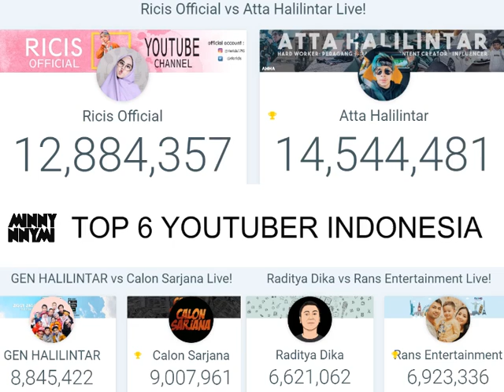TOP 6 Youtuber indonesia | Live Count ATTA HALILINTAR VS RIA RICIS OFFICIAL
RECORDER 30 APRIL 2019
09:00 AM

Support selalu youtuber indonesia agar indonesia semakin dikenal di kancah per youtube an di dunia